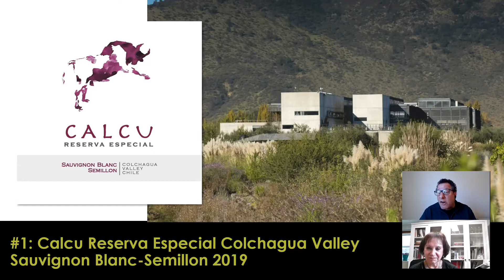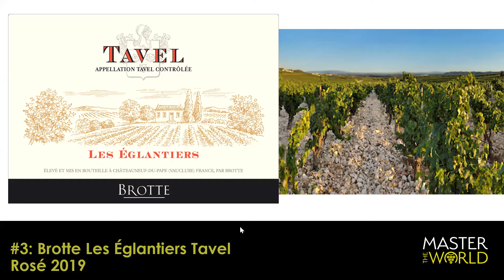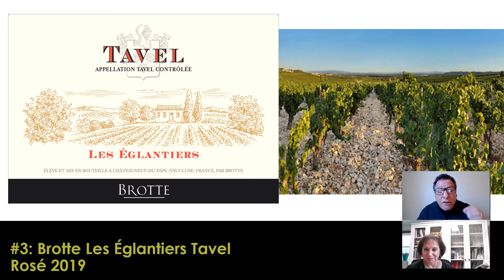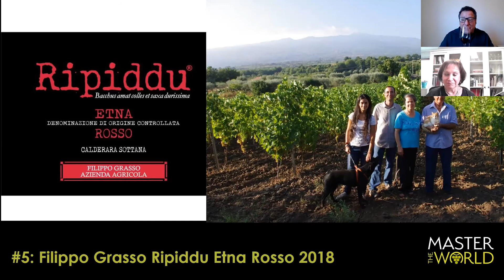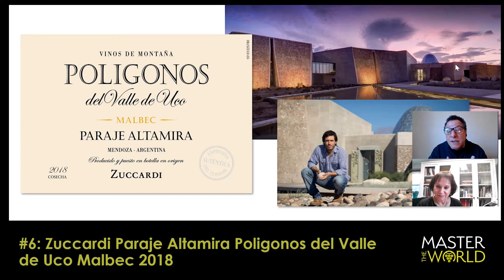Kit 122A October Webinar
Master Sommelier Evan Goldstein and Madeline Triffon take you around the world with six wines from our Blind Tasting Kit 122A.

Here are chapter markers for specific wines:

0:00 Intro
0:47 Wine #1 with MS Madeline Triffon
7:32 Wine #2 with MS Evan Goldstein
16:27 Wine #3 with MS Madeline Triffon
24:17 Wine #4 with MS Evan Goldstein
32:38 Wine #5 with MS Madeline Triffon
41:32 Wine #6 with MS Evan Goldstein

Spoiler Alert:
If you are tasting this completely blind, don't read on! If you want to know which regions we are covering in this episode, we will visit Argentina, California, Chile, France (Two Regions), and Italy, listed here in alpha not tasting order.